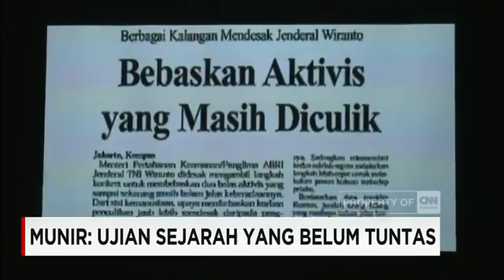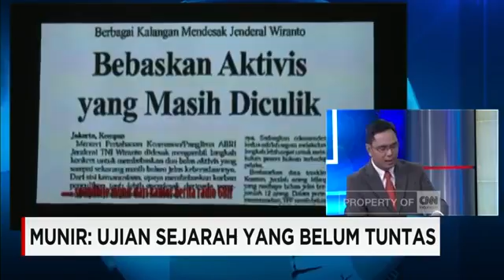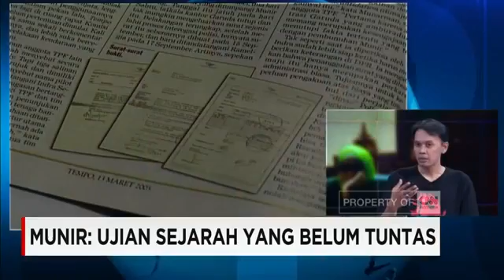Munir_said (aktivis HAM): Ujian Sejarah yang Belum Tuntas